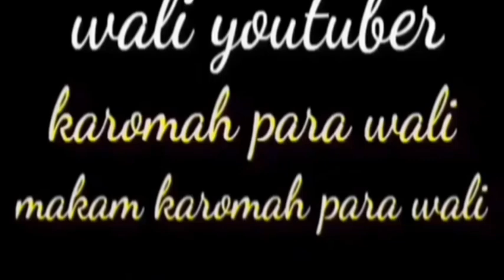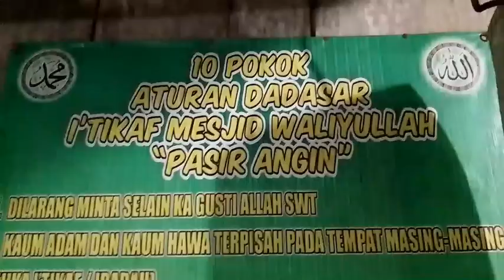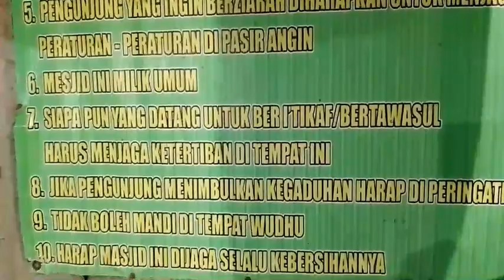MASJID TERTUA DIPANDEGLANG PENINGGALAN PARA WALI